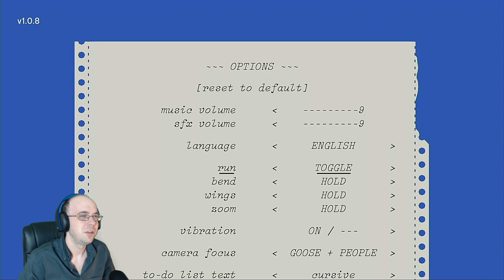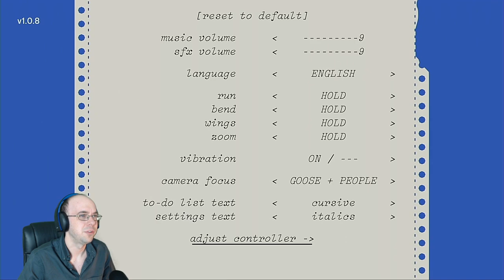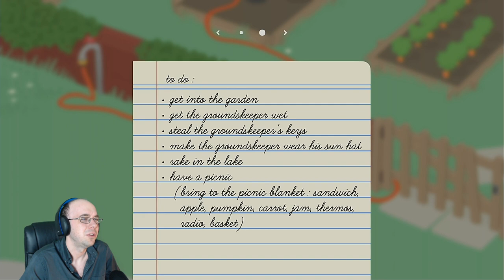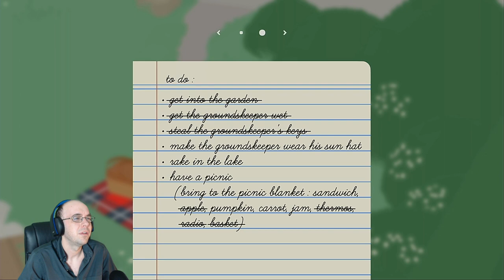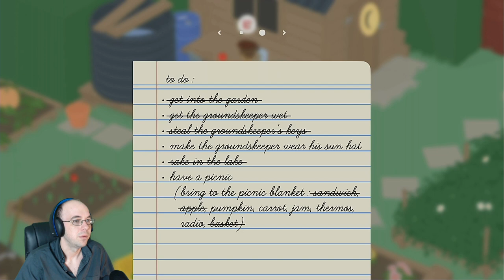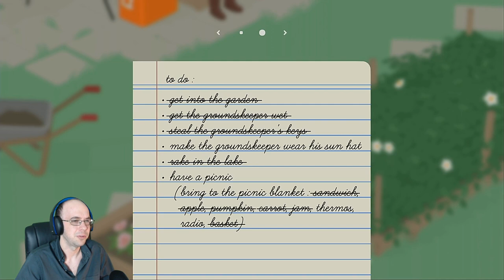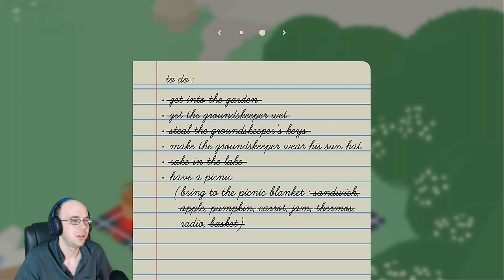Untitled Goose Game | The Goose Is Loose #1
To show your support! Let's play Untitled Goose Game gameplay, a quirky indie game that relies on stealth & puzzle solving to terrorize townspeople. As the titular goose, you can harass civilians with your trusty honk while stealing their stuff & causing general disarray. Oh yeah, & the goose memes have been ubiquitous on the internets. Untitled Goose Game review Nintendo Switch PS4 PC Mac Xbox One Game Pass